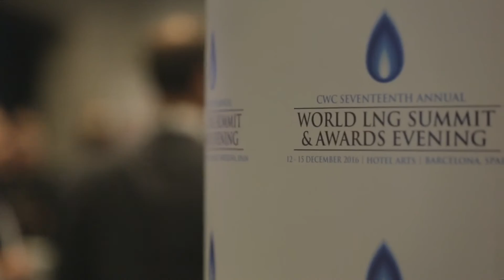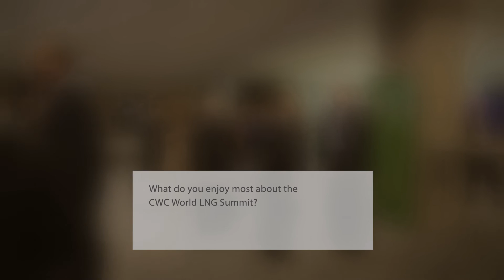Steve Hill - WLNG17 Interview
Steve Hill - Executive Vice President for Gas & Energy Marketing & Trading, Shell speaking at The CWC 17th World LNG Summit & Awards Evening